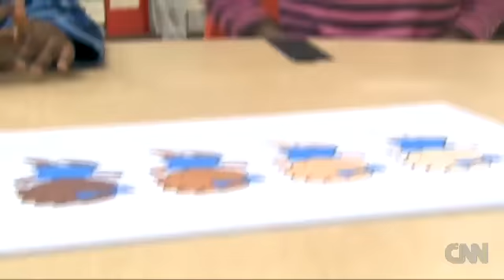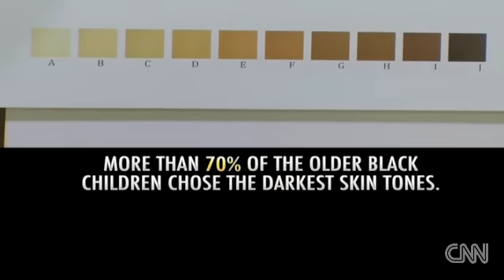3 of 8 - Black or White: Kids on Race - Study Shows How Black Children View Race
The discussion of race is never a black and white issue, and recent "AC360°" and CNN.com reports about young children's attitudes on race became one of the most discussed stories on the site, eliciting more than 4,500 comments.  In the study, white children had an overwhelming bias toward white, and black children also had a bias toward white, but it was not nearly as strong as the bias shown by the white children.  Many users of the site thought parenting was the issue behind the results, some thought the kids were too naive and others thought the testing method was flawed.